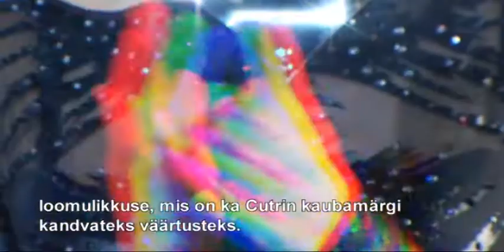Cutrin 2012 juuksetrendid by Pavel Okhapkin